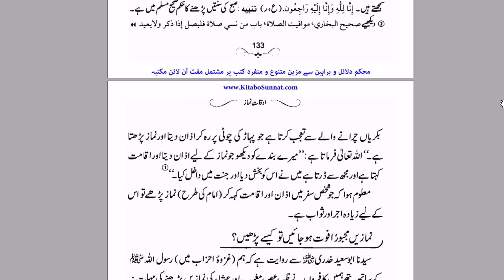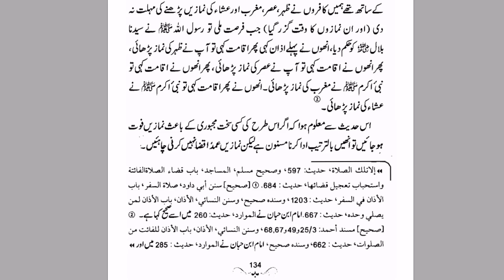Waqt Jawaz Aur Makroh Waqt Mein kya Faraq Hai By Farhat Hashmi